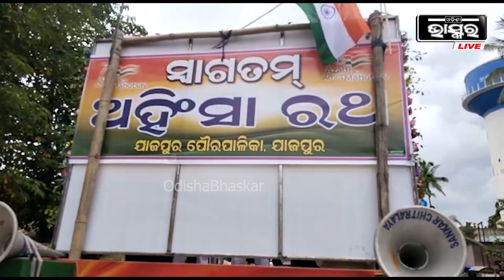୭୫ବର୍ଷ ପୂର୍ତ୍ତି ଉପଲକ୍ଷେ ଯାଜପୁରରେ ବୁଲିଲା ଅହିଂସା ରଥ....